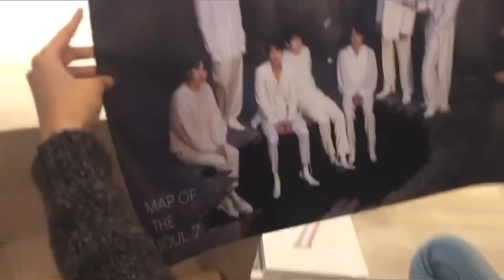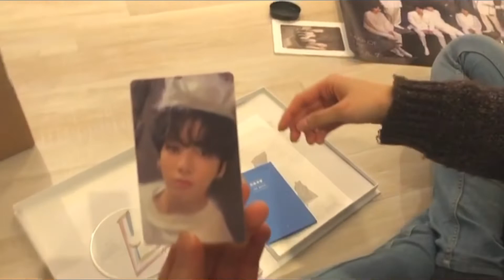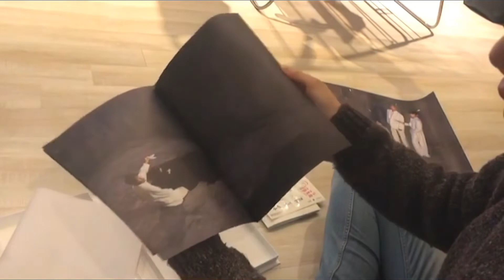새앨범 언박싱 MAP OF THE SOUL : 7 Unboxing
택배로 받고 기뻐서 언박싱한 영상입니다.